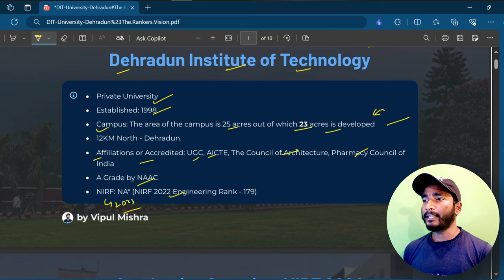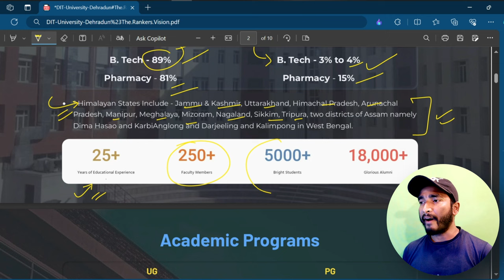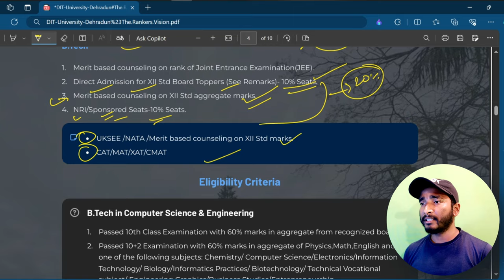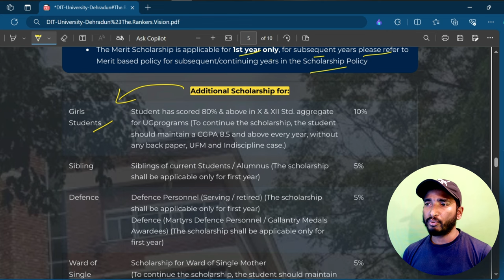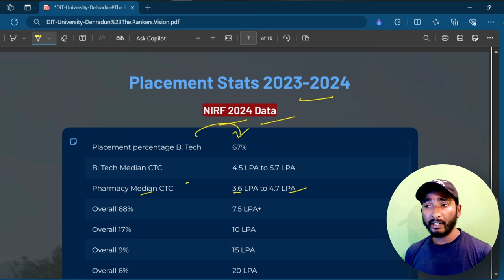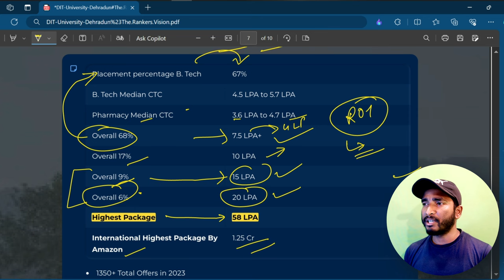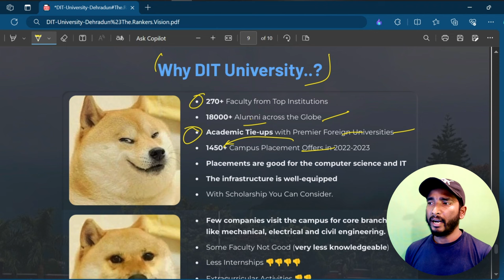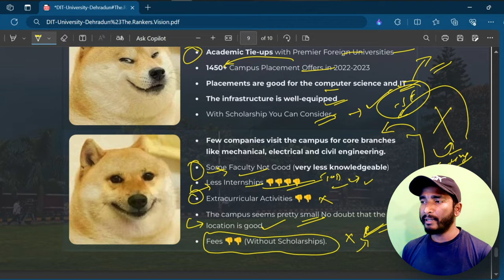DIT University Dehradun Detailed Review ⋮ Admission Process, Fees & Placement ⋮ Is DIT Your Future.?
Discover the real DIT University with our exhaustive review! From detailed courses and fee structures to campus life and hostel insights. Learn about admissions, cutoffs, and placements. Make an informed decision about your future education!